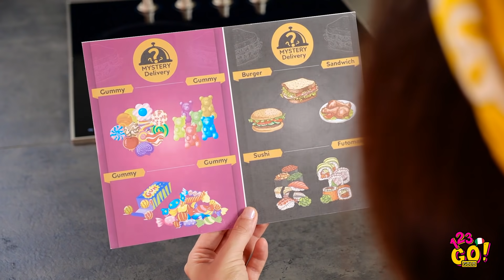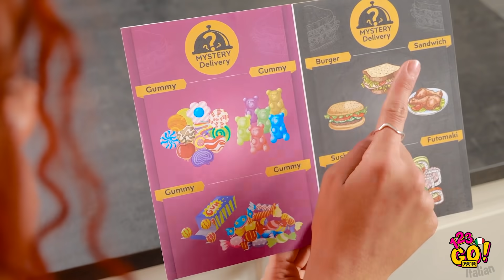MANGIARE CIBO DI UN SOLO COLORE PER UN GIORNO INTERO || Sfide Tik Tok Epiche con il Cibo!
Immagina di vedere uno che si mangia un'aragosta gigante, una pianta o un verme gommoso gigante!
Beh, oggi abbiamo una sfida epica con il cibo e i ragazzi dovranno mangiare cibo di un solo colore per tutto il giorno!
Prova tu a mangiare del cibo gommoso per 24 ore intere e poi ne parliamo!

GOLD👑 e fai clic sul campanello delle notifiche 🔔 così da non perdere i nostri video.

A presto!

Segnalibri:
00:00 Sfida col cibo - mangia cibo di un solo colore
03:33 Sfida del cibo vero VS quello gommoso
08:05 Sida col cibo - mordi, lecca o niente
10:44 Papere divertenti